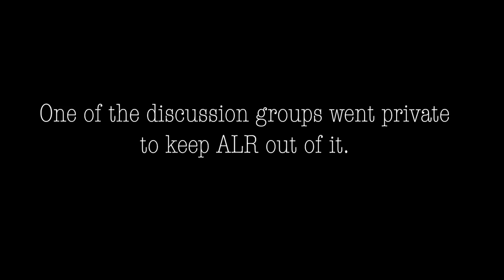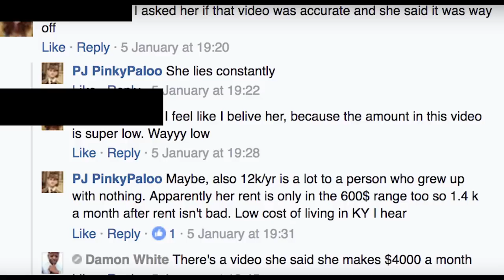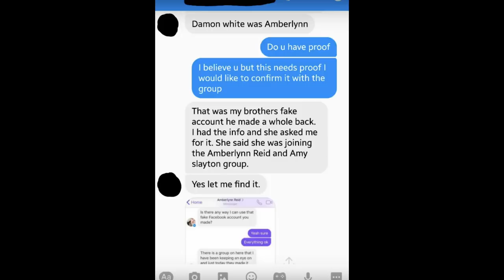Amberlynn reid and Damon White